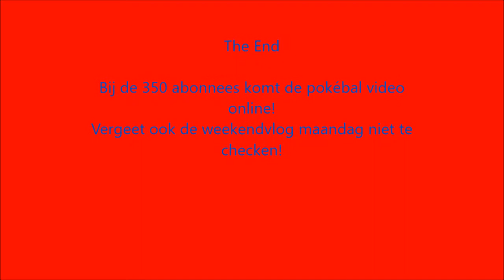YOUTUBELAND #44 | YT express, river wild slide...(oude video)